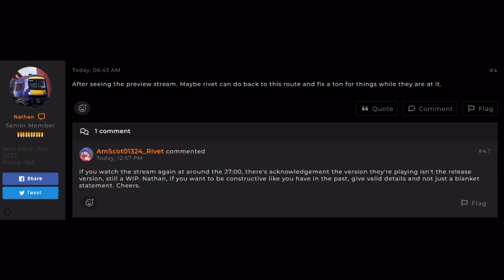A Disaster That Was The Fife Circle Preview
What a total disappointment.

I don't know if I'll review it, if I do, it'll just be to laugh at it and then write it off.